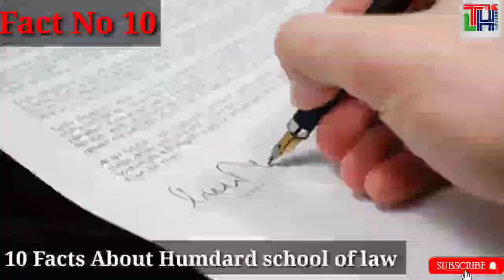10 interesting Facts about Humdard school of law Karachi | LL.B admission.